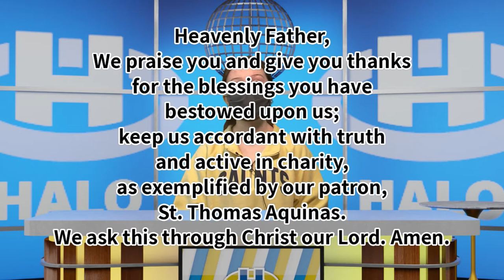The Halo Midday Show 1/14/21